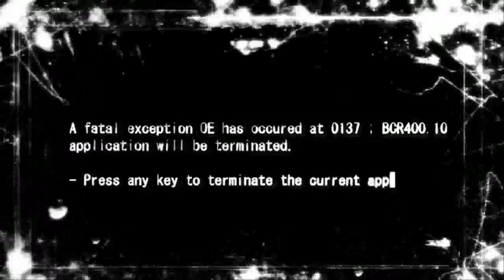JERNADE MIAH - SWITCH ME ON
Director/Producer: Rob Stuart (2point9)
A&R: Rob Stuart/Ashley Milton